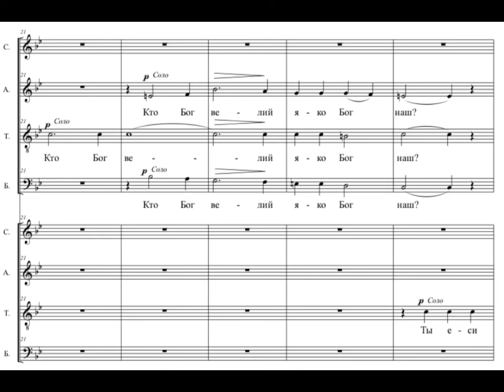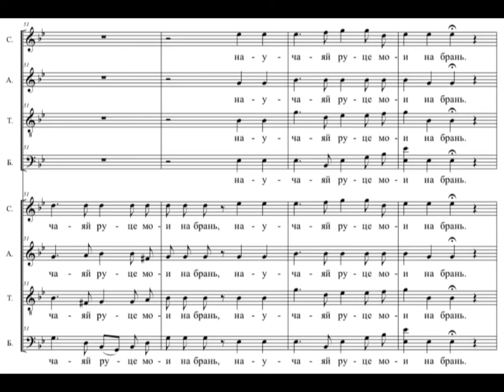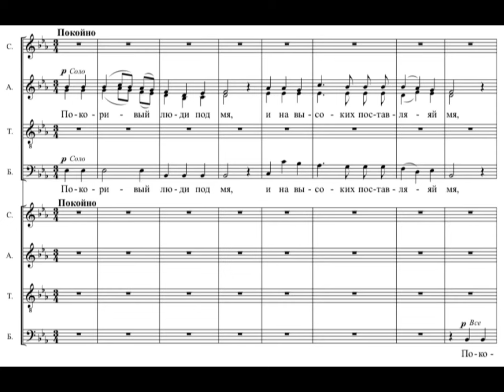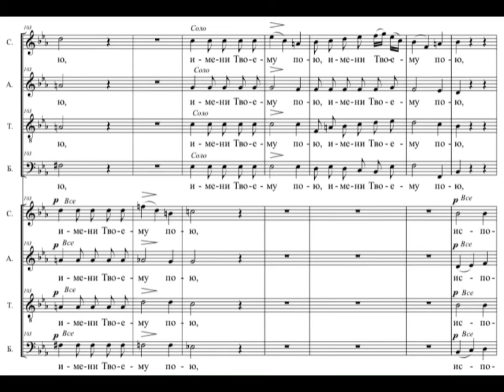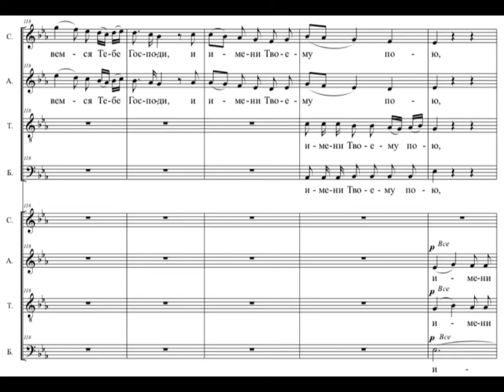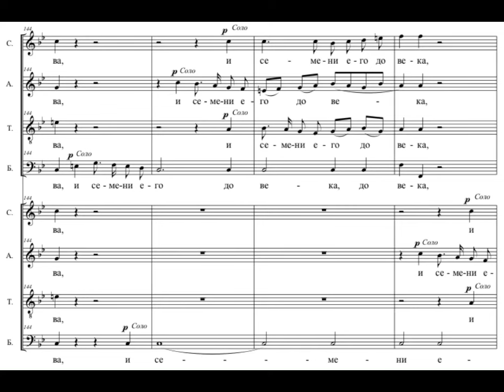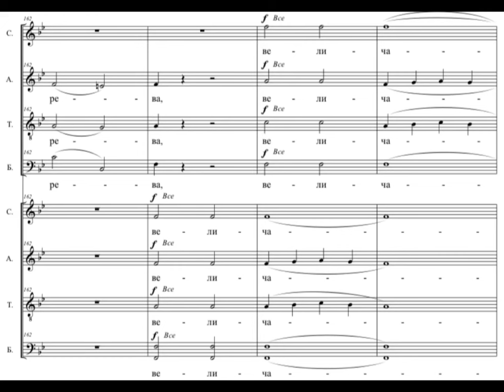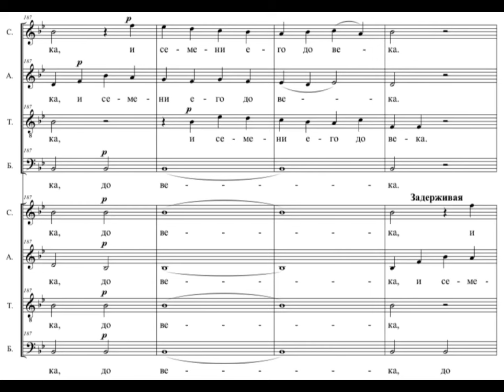Д.Бортнянский Двуххорный концерт №6 КТО БОГ ВЕЛИЙ ЯКО БОГ НАШ (псалом №76, 17)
Государственная академическая симфоническая капелла России (Государственный камерный хор Министерства культуры СССР)
Дирижер В. Полянский

Нотный набор: Михаил Андзелевич, 2018